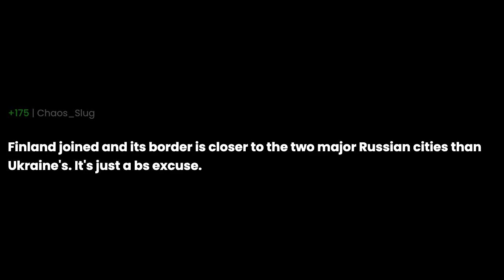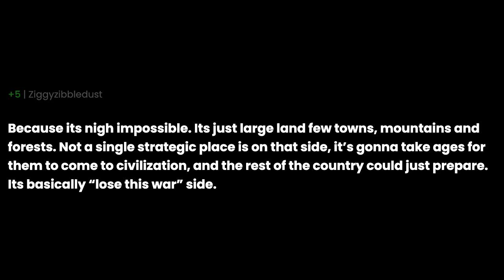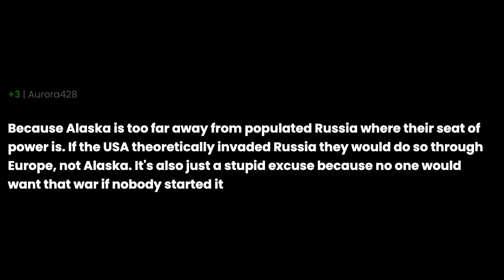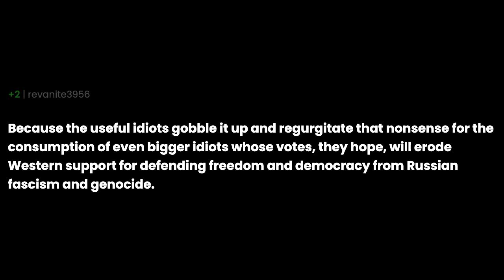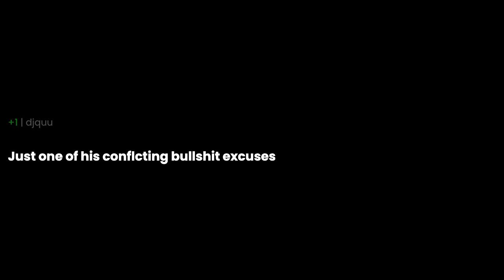So why does Putin always use the Nato excuse to attack Ukraine when the US is literally 2 miles ...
So why does Putin always use the Nato excuse to attack Ukraine when the US is literally 2 miles away from their eastern border? the question you all have been asking for. I have been asked this question so many times that I decided to make a video about it. I hope you enjoy it and if you have any questions, please leave them in the comments below.